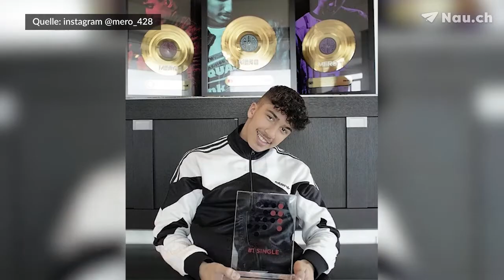Wie alt ist Mero?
Wie alt ist Mero? Das Geheimnis wurde gelüftet. Hier erfahren Sie die richtige Antwort.
In unserer Rubrik «Frage des Tages» beantworten wir Fragen zu den unterschiedlichsten Themen. ________________________________________
 Nau ist auf diesen Kanälen zu finden: